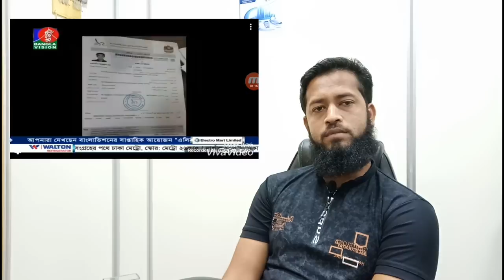UAE ভিসা ট্রান্সফার সমস্যার সমাধান করতে এই ভিডিওটি | Probashider Helper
PROBASHIDER HELPER
০৫/০২/২০১৯

ভিসা ট্রান্সফার সমস্যার সমাধান করতে এই ভিডিওটি দেখুন |

About This ভিদেও
আমি এই ভিডিওর মাধ্যমে দুবাই ভিসা ট্রান্সফারের জটিলতা বাংলাদেশ দূতাবাসের নজরে আনার চেস্টা করলাম।

Harun Rashid